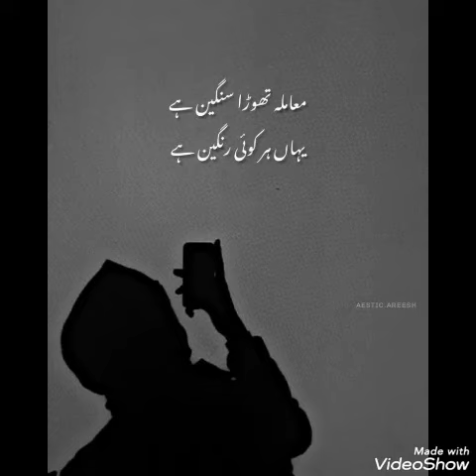Haseen Urdu Shayari ❤️ Best Sad Urdu poetry Dpz for WhatsApp | Sad Girl's Shayari 💕Deep lines